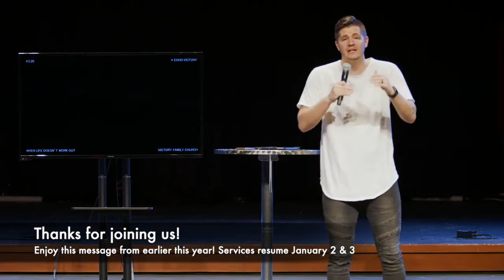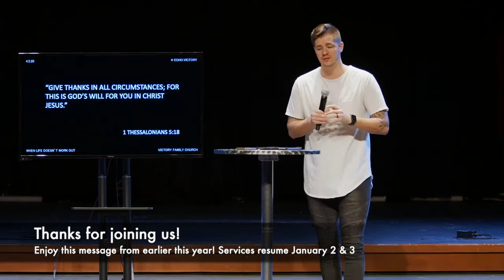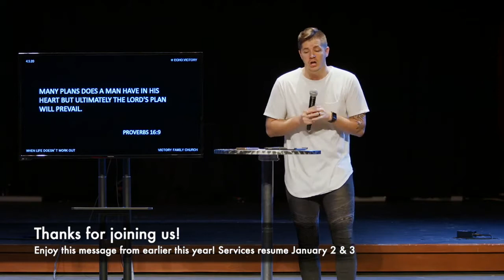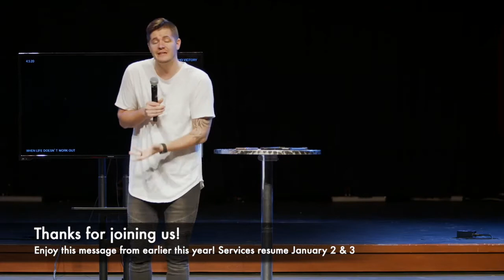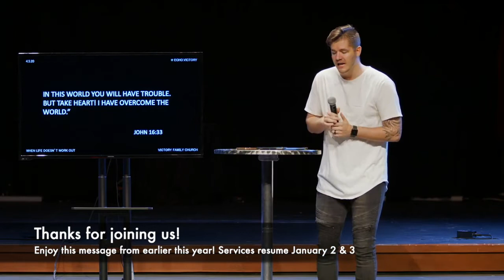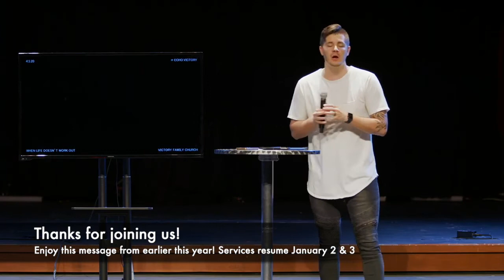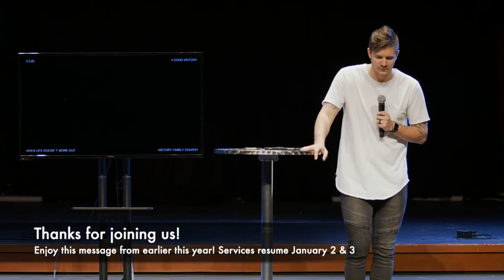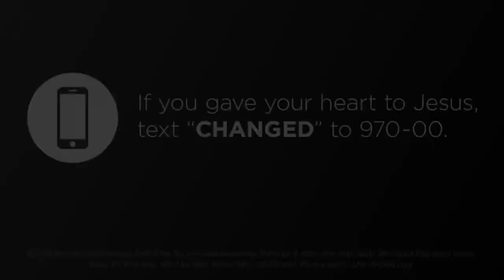When Life Doesn't Work Out // Pastor Ben Archer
Join us for our ONLINE ONLY Echo Service this weekend! We'll see you back in person when services resume on January 2 & 3!